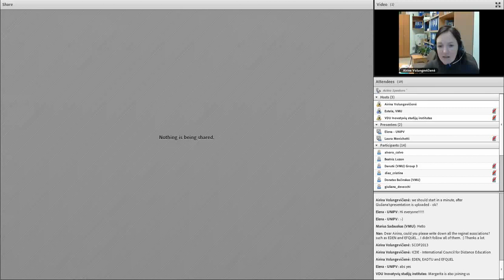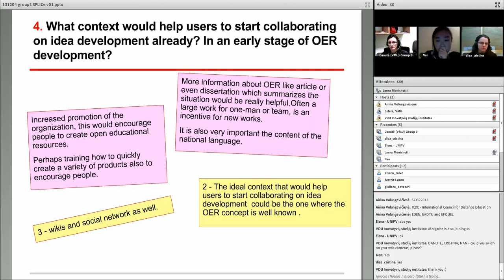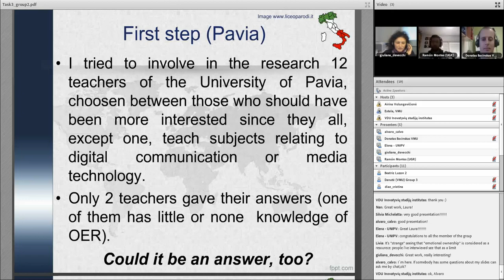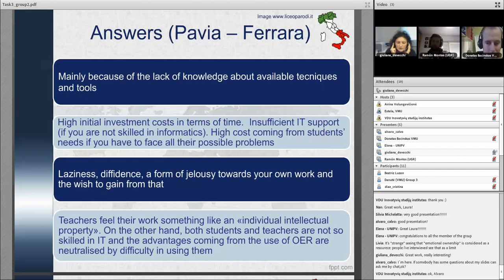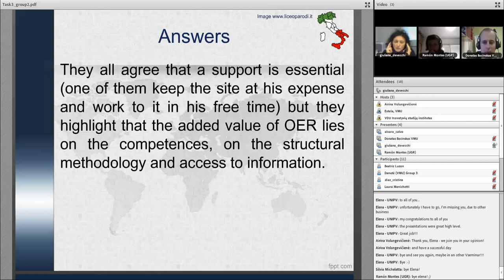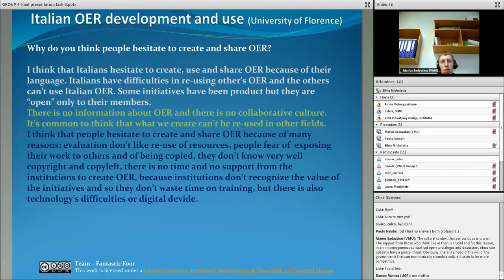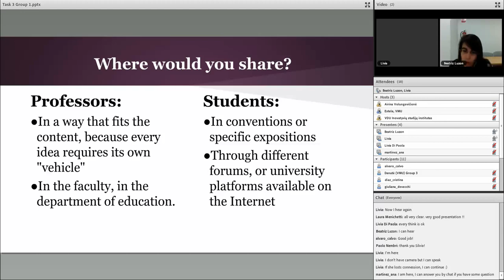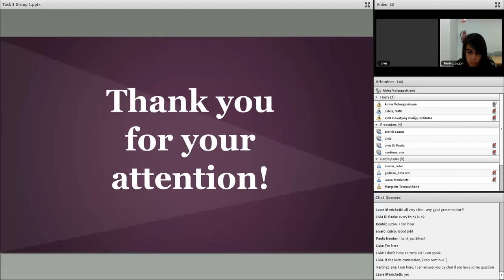VMCOLAB "Open Educational Resources"